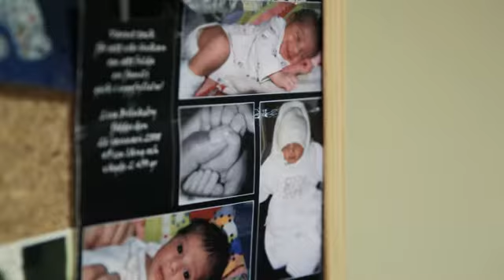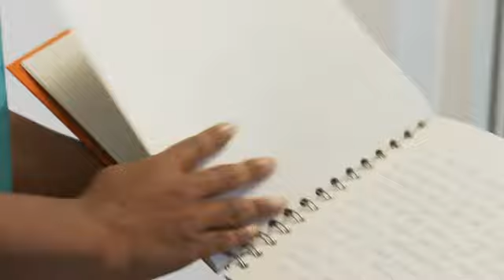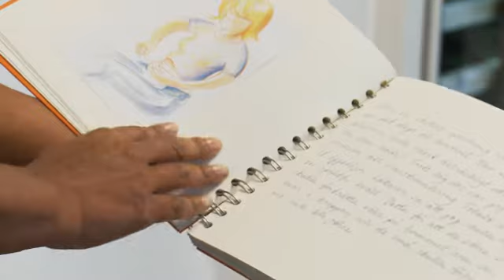En IVF-behandling, ett par berättar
Jenny och Jonas har gjort en IVF-behandling vid Nordic IVF Center i Göteborg. Här är deras berättelse.